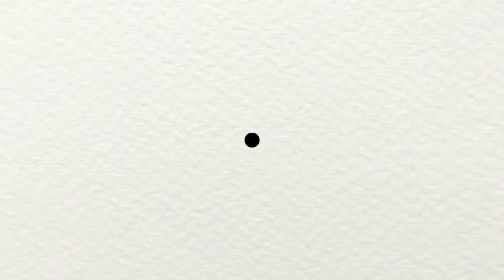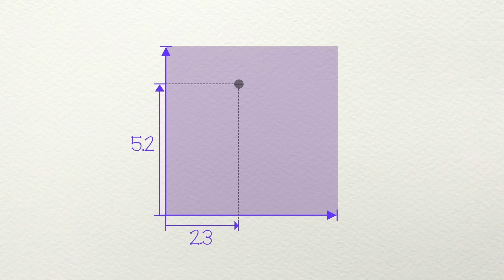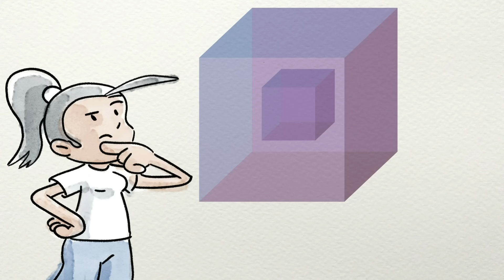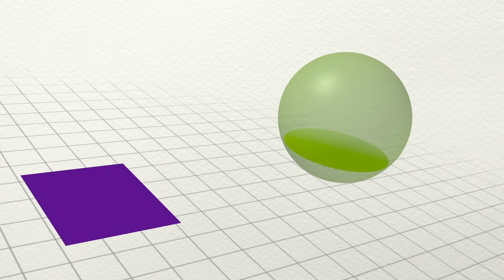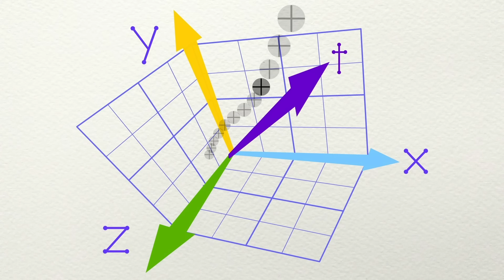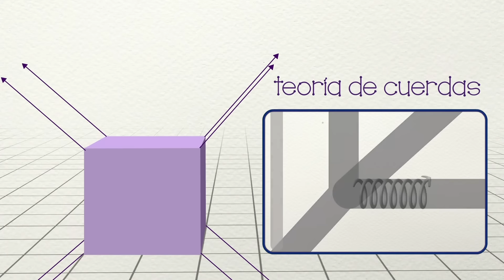¿Cuántas dimensiones hay?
¿Existen otras dimensiones? ¿Cuántas?

Guión: Tonatiuh Moreno
Ilustraciones: Ramsés Moreno, Tonatiuh Moreno
Voz: Javier Lacroix

Música adicional:
Numb Limb Lips, The 129ers